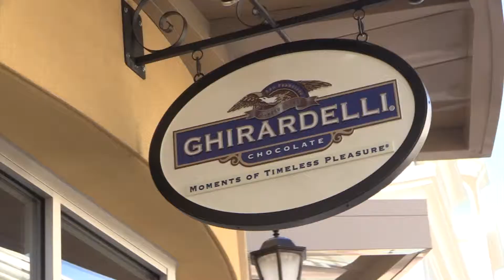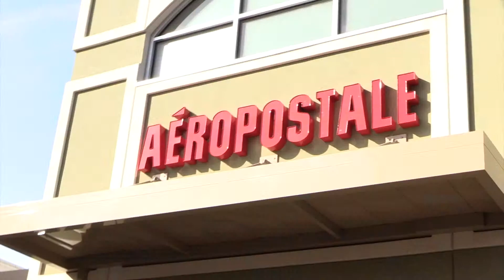Lookn' at Louisville Video Short - Outlet Shoppes of the Bluegrass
Outlet Shoppes of the Bluegrass